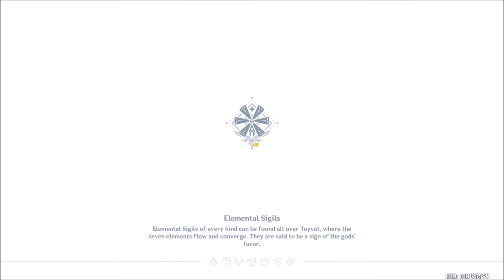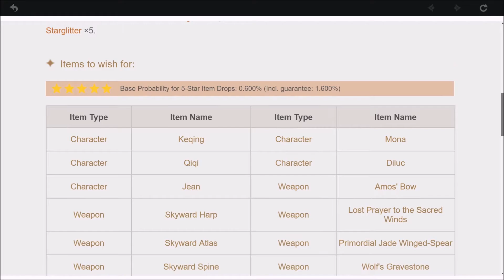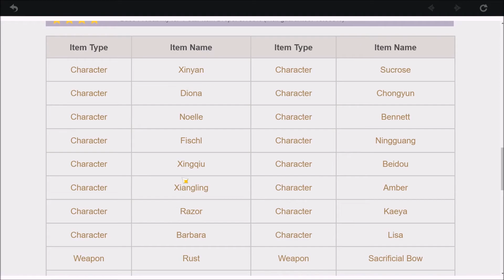Let's Play Genshin: Impact (BLIND) - Episode 75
ORIGINAL RECORD DATE: January 16th, 2021.

Felix - Tier II
Rafael - Tier I

--==OTHER INFORMATION==--
Recording Software: Bandicam
Backup Recording Software: OBS Studio
Microphone: Blue Yeti X Black
Headset: Logitech G430's Gaming
Platform: PC
Control Setup: Mouse & Keyboard